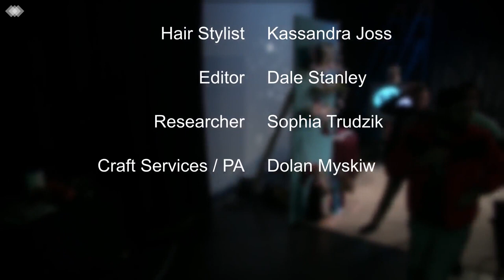Big Talk: Christmas Laughter